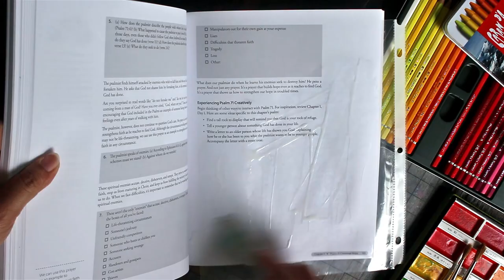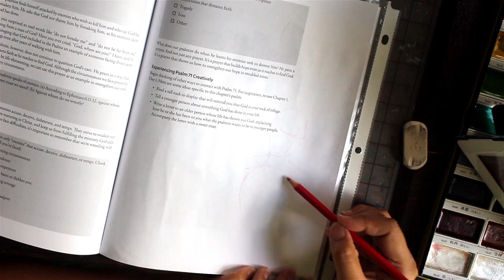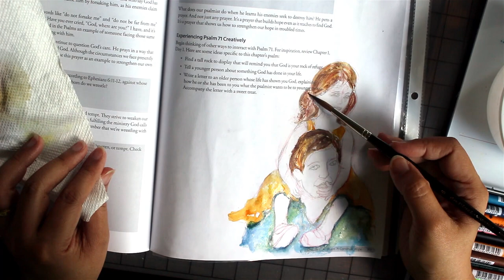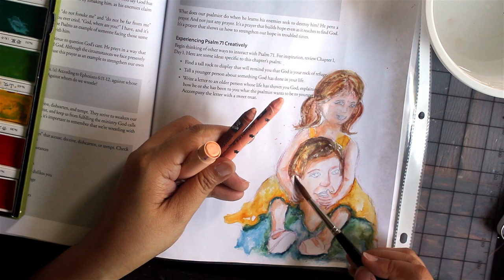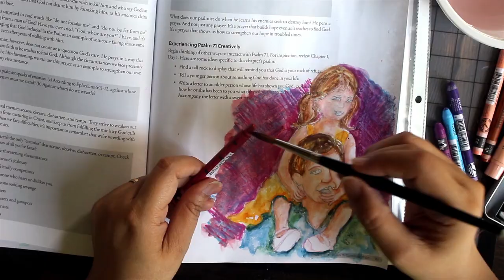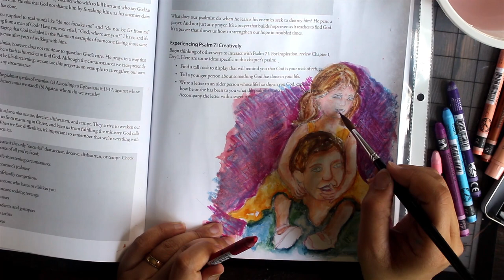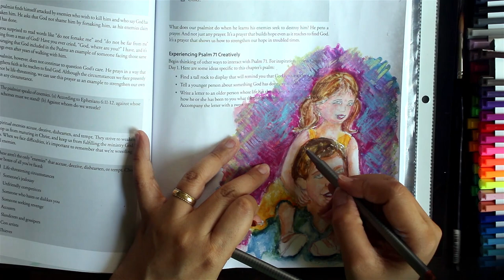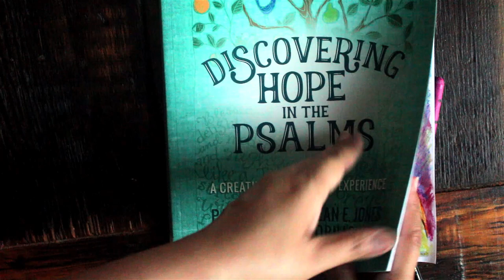Bible Journaling Using Caran D'Ache Neocolor & Kuretake Gansai Tambi | Psalm 71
Hello! I'm Ginger Umali, professional artist and author of the devotional, God is in the Kitchen - What's He Cooking Up for Me.  In this video, I'll demo a father-daughter watercolor painting while talking about Psalm 71. So many verses in this chapter provide hope for the hurting ... verses like "In you, O Lord, do I take refuge; let me never be put to shame" (Psalm 71:1 and "You who have made me see many troubles and calamities will revive me again ... You will increase my greatness and comfort me again" (Psalm 71:20-21). We'll discuss what it means to have God as our fortress and refuge in times of distress, how we can hold on to hope and ride through our personal storms.

This mixed media art journal page is done inside Pam Farrel's book, "Discovering Hope in the Psalms." As mentioned in the video, this is the second in the series.

Caran D'Ache Neocolor II wax pastels
Kuretake Gansai Tambi watercolor
Staedtler Triplus Fineliner pens
Da Vinci Maestro Kolinsky Red Sable Brush
Golden Acrylic Glazing Liquid (for page prep)

Where else can you find Ginger?